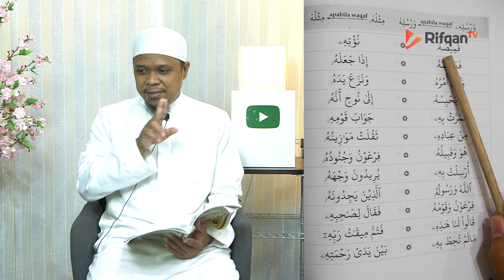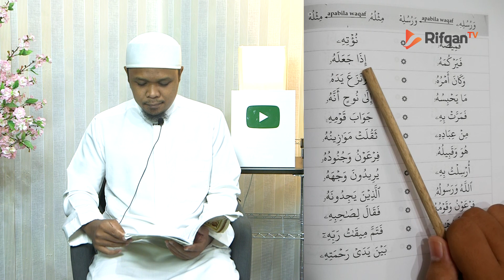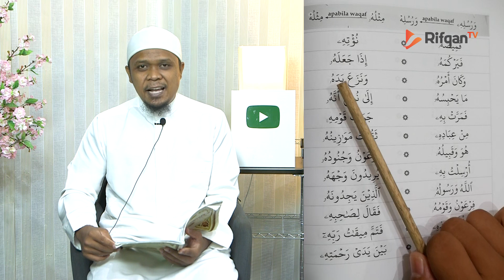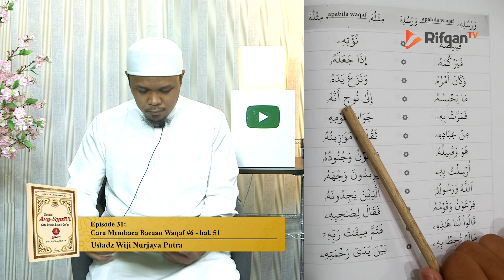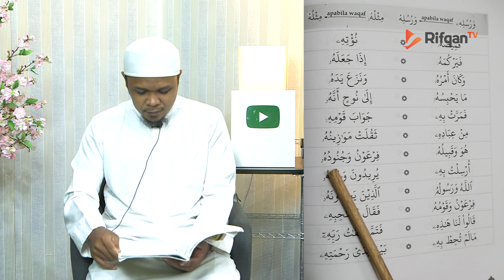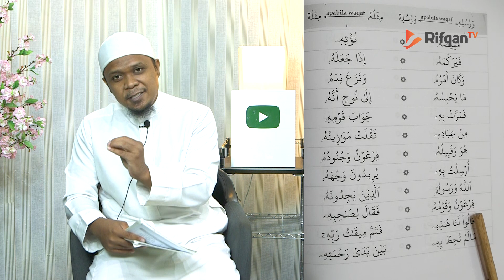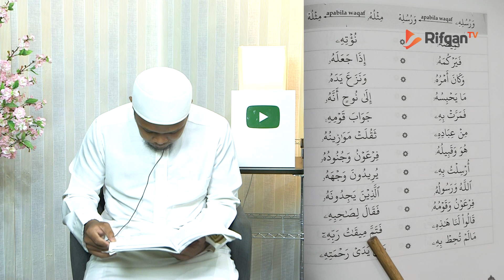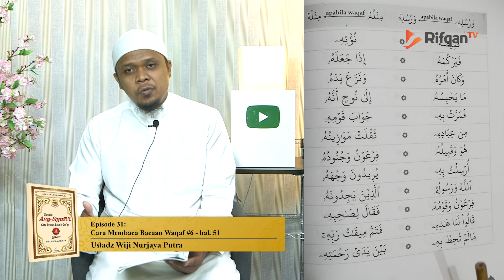[TEORI & PRAKTIK] Ep. 31 : Bab. Cara Membaca Bacaaan Waqaf #6 - Ustadz Wiji Nurjaya Putra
Rifqan TV.

Salurkan harta anda di jalan dakwah dengan cara: Transfer ke Rekening Bank Syariah Indonesia No Rek 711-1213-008 An. Jalan Hidayah.

Konfirmasi transfer : Nama # Domisili # Nominal Kirim ke : 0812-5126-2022 (SMS/WA).

tahsin al quran,
tahsin huruf hijaiyah,
tahsinul qur'an,
tahsin metode ummi,
tahsin channel,
tahsin al fatihah bersanad,
tahsin makhorijul huruf,
tahsin bacaan al fatihah,
tahsin bacaan sholat,
tahsin dasar,
tahsin dan doa,
tahsin huruf,
tahsin ikhfa,
tahsin itu apa